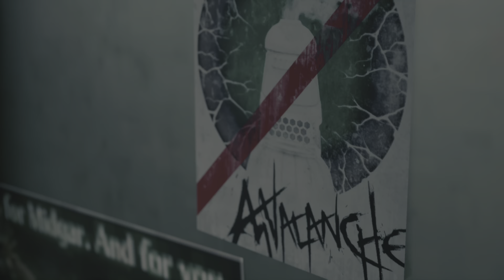FF7 Remake PS5 Journey to Sector 7